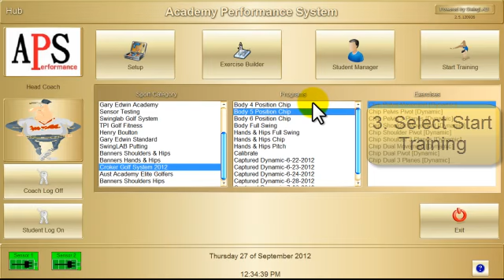Select Exercise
How to Select Exercises with the APS